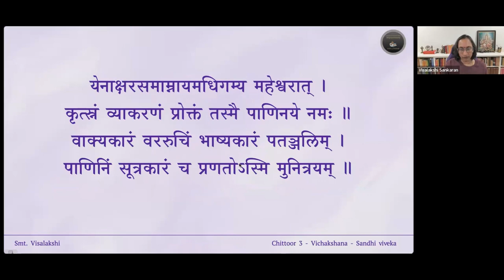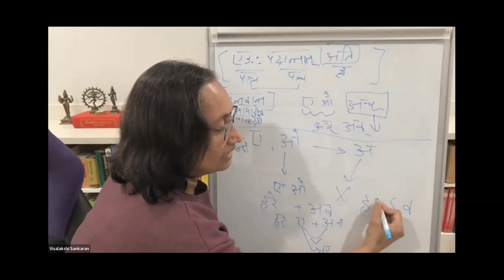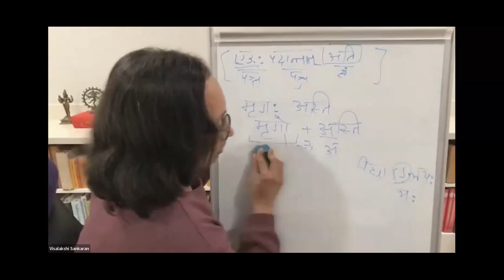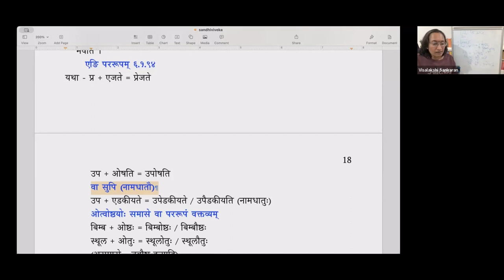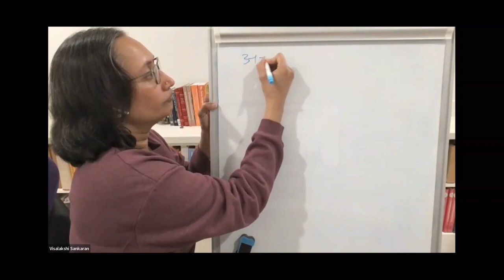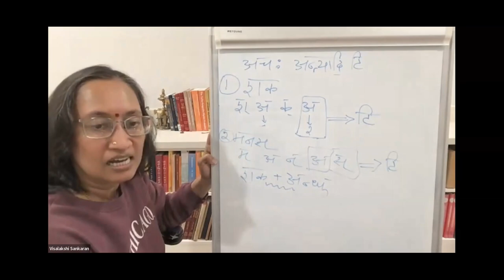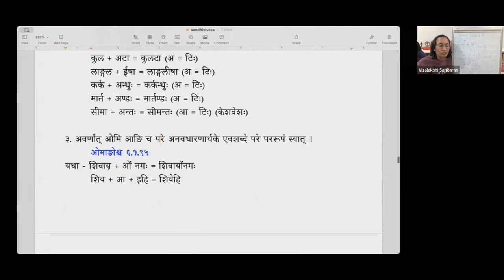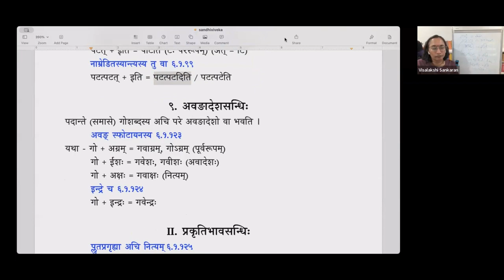Sandhiviveka — Lesson 09 — पूर्वरूपसन्धिः, पररूपसन्धिः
पाठः ०९ — पूर्वरूपसन्धिः, पररूपसन्धिः